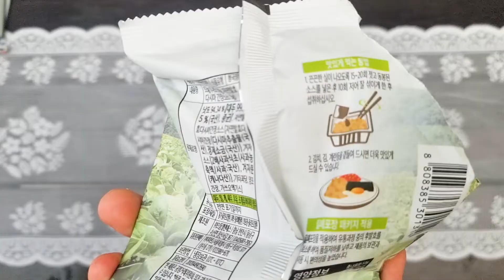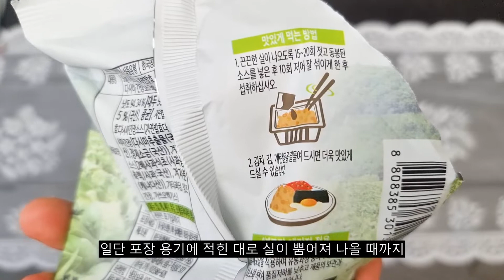90년대생이 먹는 아따맘마식 낫또밥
아따맘마에서 나온 낫또밥입니다.
낫토를 처음 먹어봤는데
제 스타일은 아니네요.